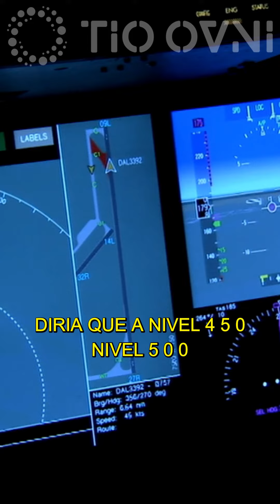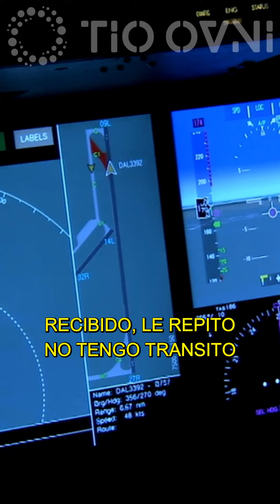Piloto de Aerolíneas Argentinas Vuelo AR1652 Reporta Encuentro con Ovnis en Neuquén este 11-03-24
En las últimas horas, un evento extraordinario ha capturado la atención en el cielo de Neuquén. Un piloto de Aerolíneas Argentinas, mientras se aproximaba al aeropuerto Presidente Perón, avistó luces a una altura inusual. Con sorpresa, se comunicó con la torre de control para indagar sobre posibles vuelos registrados, pero la respuesta recibida lo desconcertó, llevándolo a considerar un cambio de ruta. Esta intrigante experiencia se desarrolló durante el vuelo AR1652, que partió el pasado lunes a las 20:30 desde Buenos Aires con destino a Neuquén. Sin embargo, cerca de las 22:30, antes de alcanzar su destino, el vuelo se vio envuelto en un suceso singular.

AHORA PUEDES SER SUSCRIPTOR A MI FANSPAGE !!!